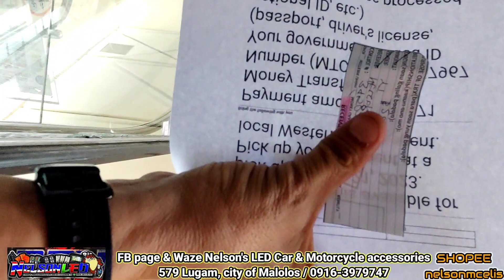dahil sa YouTube nabili ko na matagal ko pangarap